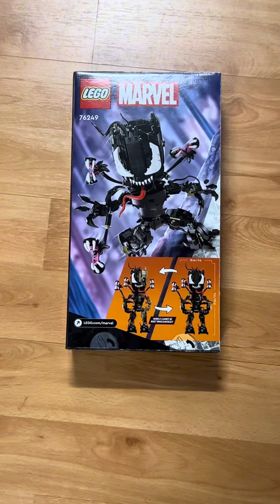Unboxing van de LEGO Marvel: Venomized Groot (2-In-1)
In deze video doe ik een unboxing van de LEGO Marvel: Venomized Groot (2-In-1).